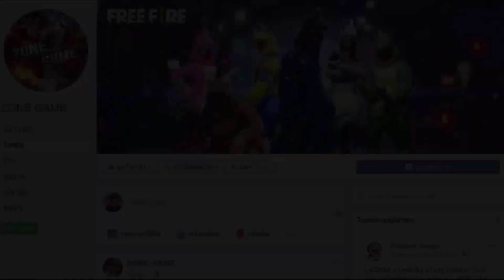🔥Free Fire 7 อันดับ ฟีฟาย"ฉากฮาๆในเกมส์!!Garena Free Fire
💥อันดับทั้งหมดนี้ ถ้าเพื่อนๆดูเเล้วไม่สนุกก็ต้องขอโทษด้วยนะครับเพราะนี้เป็น อันดับ ฉากฮาๆEP แรก อาจจะตัดต่อไม่ได้ดีเท่าไรเพราะไม่เคยทำแนวแบบนี้ แต่ถ้าชอบ อยากให้มีคลิปแบบนี้อีก อย่าลืมกดติดตามกัน ด้วยนะครับขอบคุณครับ
🔺เพจซื้อขายIDฟีฟายนะครับ !!